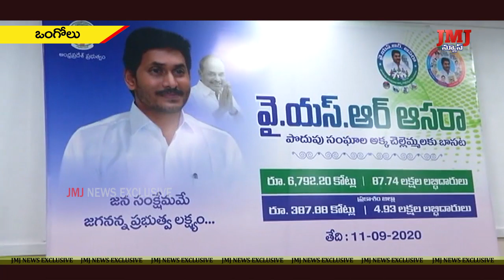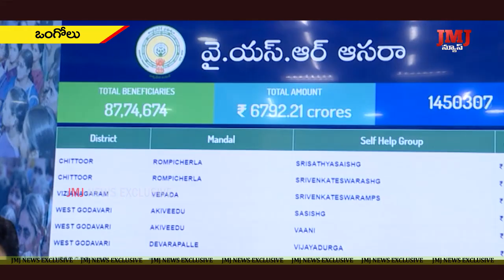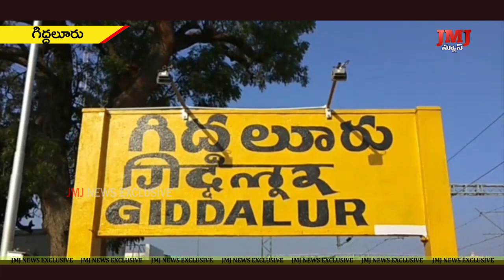11 9 2020 8PM JMJ NEWS WEB